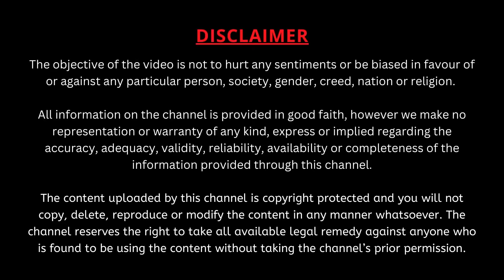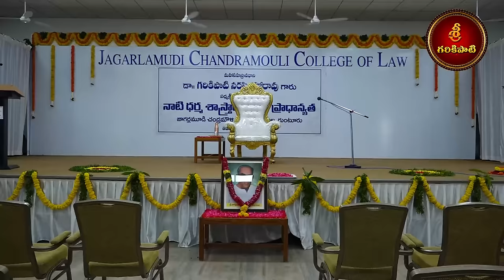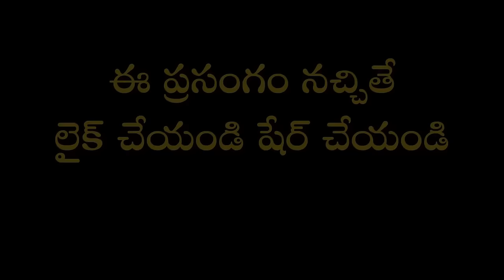నాటి ధర్మశాస్త్రం - నేటి అనుసరణ Part-1 | Dharma Shastram | Garikapati Narasimha Rao Latest Speech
గుంటూరు - జాగర్లమూడి చంద్రమౌళి న్యాయ కళాశాలలో కళాశాల యాజమాన్యం ఆధ్వర్యవంలో నవంబర్ 10వ తేదీన జరిగిన కార్యక్రమంలో "నాటి ధర్మశాస్త్రాలు - నేటి ప్రాధాన్యత"పై మహా సహస్రావధాని శ్రీ గరికిపాటి నరసింహారావు గారి ప్రసంగం.
నాటి ధర్మ శాస్త్రాన్ని నేడు ఎలా అనుసరించాలి? ఏది ధర్మం? ఏది అధర్మం? ఎలా తెలుసుకోవాలో చెప్పే అద్భుత ప్రసంగం.